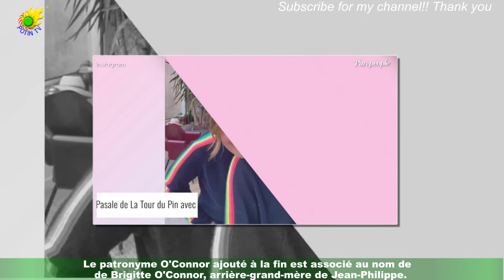Pascale de la Tour du Pin (BFMTV) : Qui son mari, issu de la noblesse ?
Pascale de La Tour du Pin célèbre ses 45 ans ce samedi 15 octobre 2022. Un anniversaire qu'elle fêtera à coup sûr avec ses proches,dont son époux Jean-Philippe de La Tour du Pin Chambly de La Charce, comte de La Tour du Pin. C'est en 2002 que celle qui est née Pascale Gaillard est entrée dans la noblesse française.